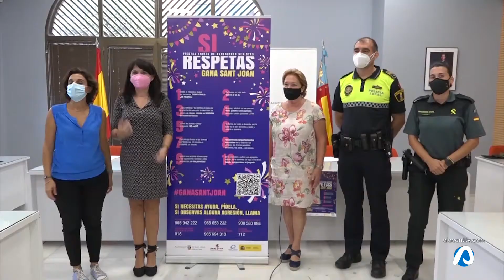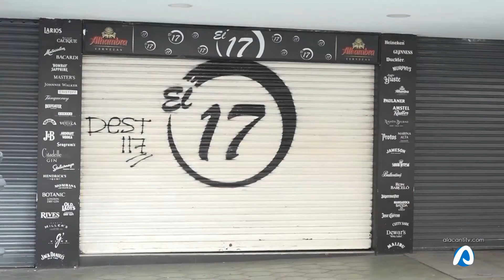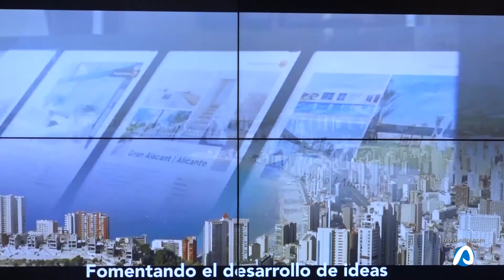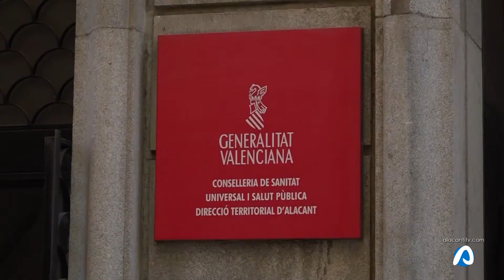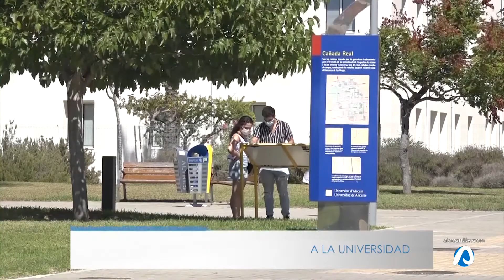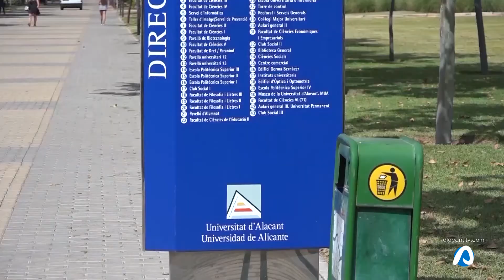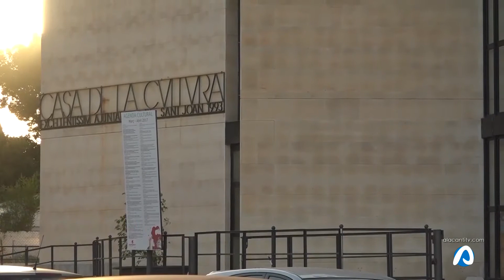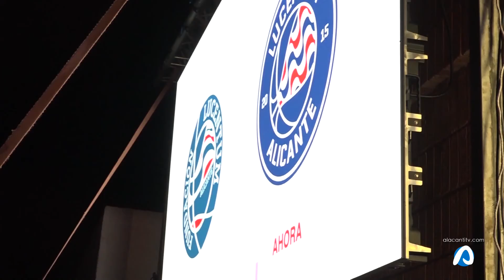INFOALACANTÍ 07 SEPTIEMBRE